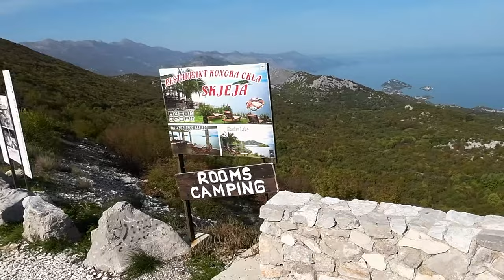Motorist Stay at a Rugged Hostel in Durres [E15]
Finally reached the beautiful Albania. Nature is one of the most wonderous on the whole trip but first impressions on Durres were a bit iffy. Such a wonderful feeling reaching the last to final destination on this trip. Still a lot to see and do!